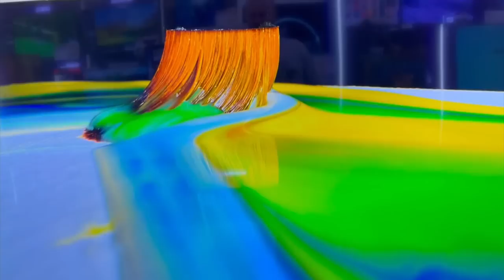Complete MELTDOWN ! In Phuket Thailand.. System Overload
We are back in 2023 with an update about business and how flatout busy we have been during the Xmas period here in Phuket Thailand.
Incredible turnaround here for Thailand travel tourism and business, everywhere i look has been busy busy !